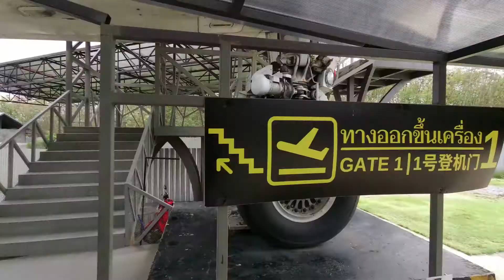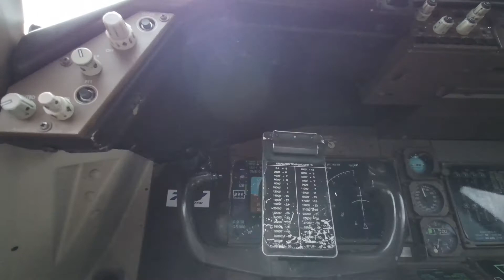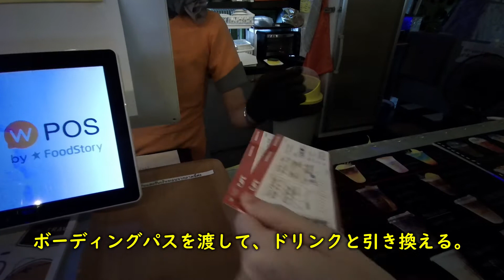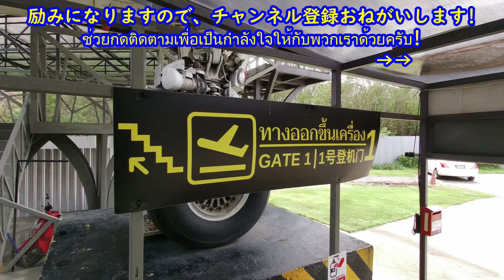本物の飛行機ボーイング747を使ったカフェでパイロットになる! dj mix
バンコクのスワンナプーム国際空港近くにある、本物の飛行機ボーイング747を使ったカフェに行ってきました!
航空機の大輸送時代を切り開いた、ジャンボジェットです。